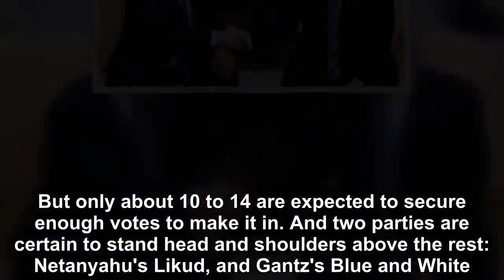Trump backs Netanyahu, but will voters?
As Israelis prepare to head to the polls on April 9, Benjamin Netanyahu faces perhaps the toughest election campaign of his long political career. The Prime Minister faces multiple corruption investig